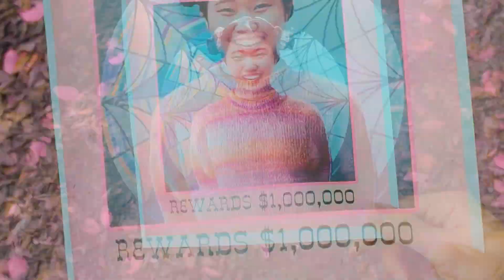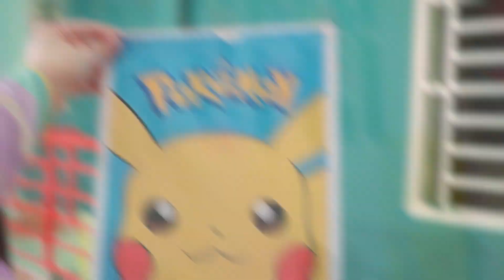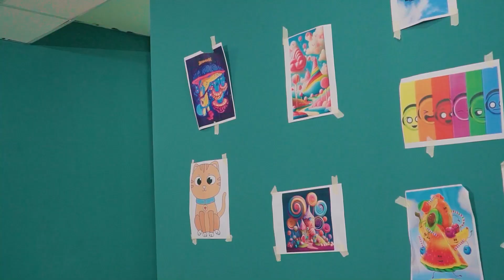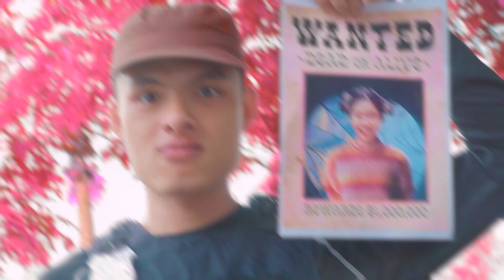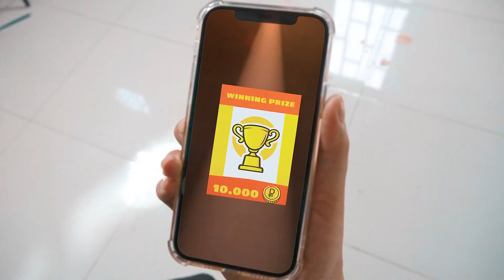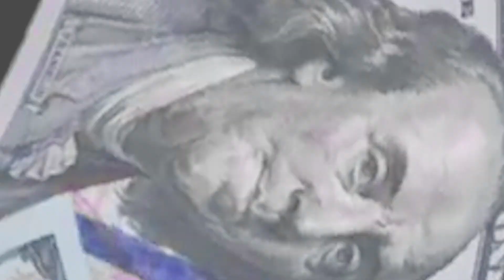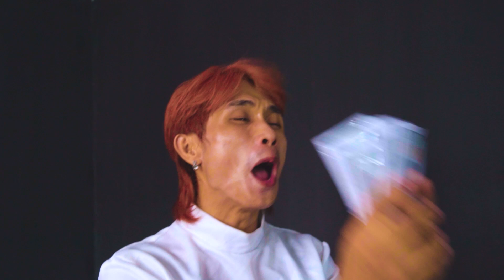Enid Sinclair VS THE WORLD OF BOLO!!!! A Battle Between Enid VS Bolo And Wednesday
Gear up for an epic showdown as Enid Sinclair takes on the world of Bolo! Witness a fierce battle between Enid, Bolo, and Wednesday in this action-packed clash of titans.

We have more videos like this. Please watch this: [Previous Video Link]